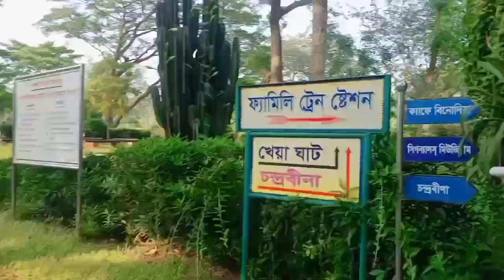যশোর ট্রিপ, পরিবার ই জীবনের মূল কেন্দ্র।# vlog#dailyvlog